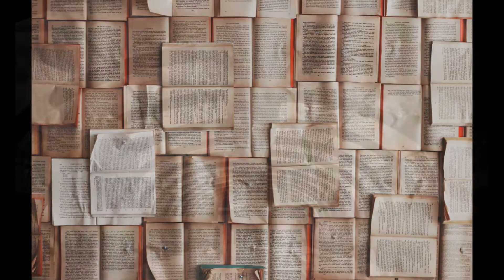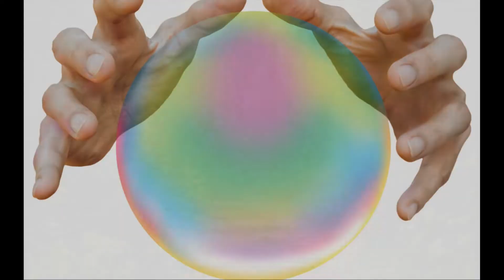Historia tłustego czwartku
Wsparcie kanału na dalszy rozwój